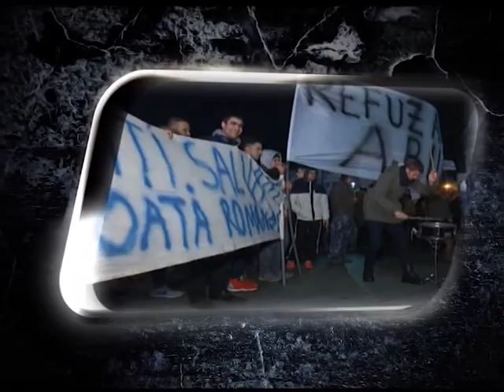Stadionul din Craiova, termen fara sfarsit - rezist - 12.07.2017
Reprezentantii Primariei Craiova se feresc sa mai avanseze un termen pentru finalizarea lucrarilor la noul stadion.